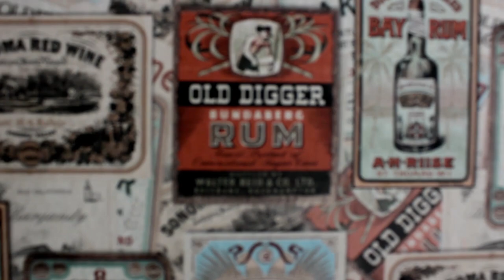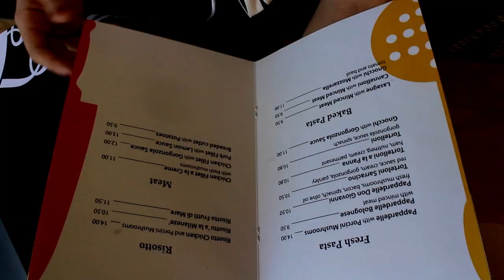Pasta Pazza Italian Food (Skiathos 2018)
Make It Video Productions
Skiathos Pasta Pazza 2018